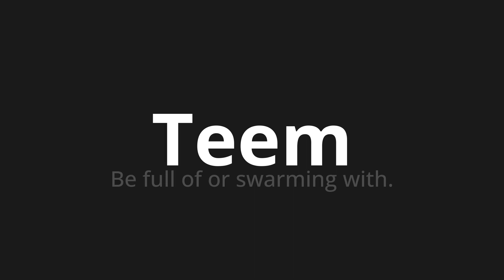How to pronounce Teem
Master the Pronunciation of 'Teem WHICH MEANS TEMEM' - which means : Be Full of Or Swaming with. 📝 with @PortuguesePronunciation 🎓🗣️ - [Your Guide to Portuguese]

Learn to pronounce 'Teem' perfectly in Portuguese with our easy and engaging tutorial by @PortuguesePronunciation! 📖📽️ In this comprehensive video, we provide you with native speaker examples 🗣️👂 and phonetic breakdowns 🎵 to ensure you get the pronunciation just right.

How to say Teem in Portuguese